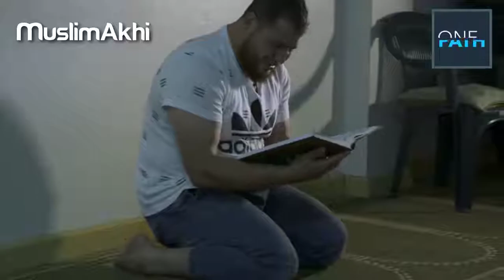46 Fame On Social Media Mufti Menk